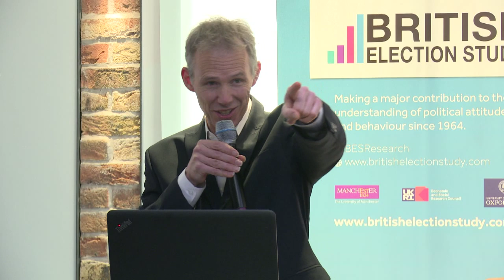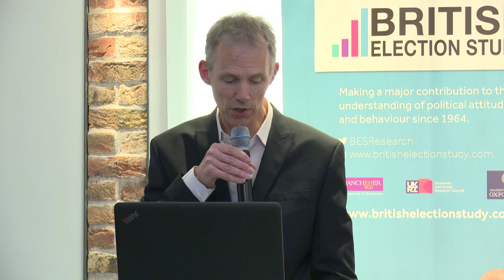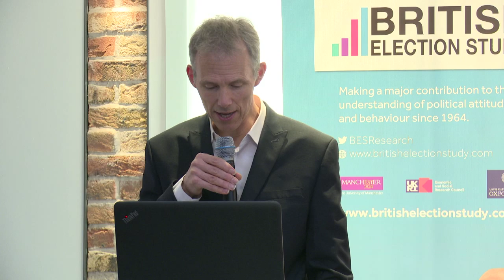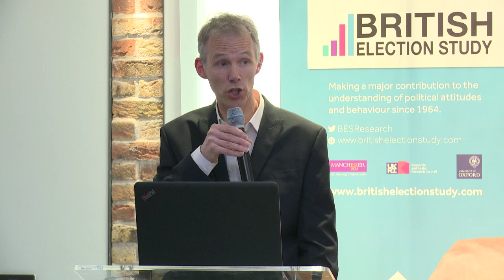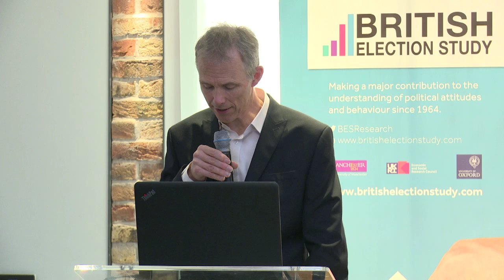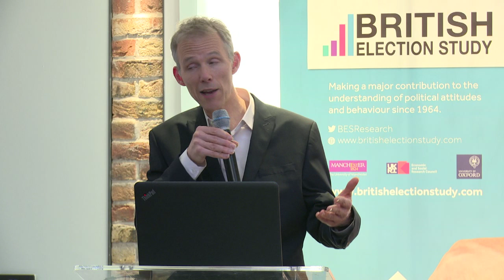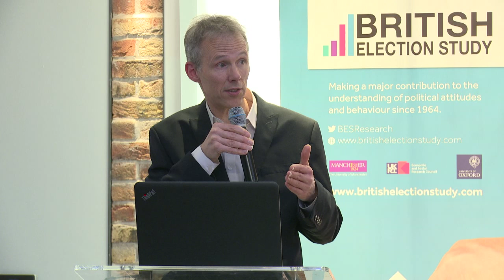Parties and the parties’ voters: what happens next?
Our conference with the British Election Study (BES) looked at how Brexit is impacting the general election and British voters. On the third panel, speakers talked about the impact of Brexit on political parties and their supporters, what might happen next as a result.

Speakers were:
Tim Bale, Deputy Director at the UK in a Changing Europe and Professor of Politics, Queen Mary University of London
Chris Wilkins, Prime Minister Theresa May’s Former Director of Strategy and Managing Partner of reputation and strategy consultancy, Audley
Sienna Rodgers, Editor of LabourList
Miranda Green, Deputy Opinion Editor, Financial Times
Chair: Jill Rutter, senior research fellow at the UK in a Changing Europe